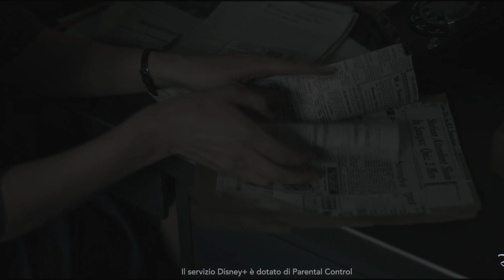LO STRANGOLATORE di BOSTON (Boston Strangler) di Matt Ruskin | Recensione-film con KEIRA KNIGHTLEY